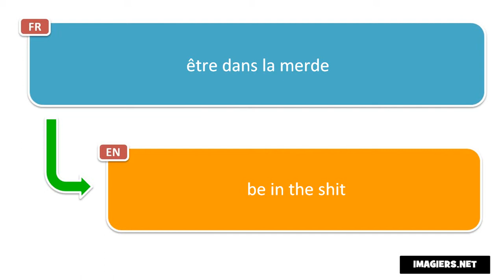Say it in French = be in the shit